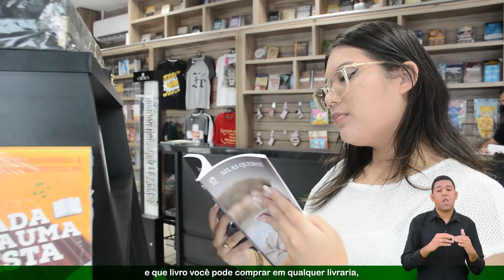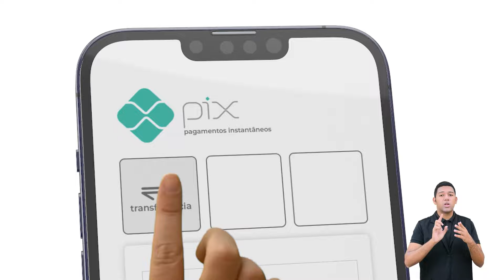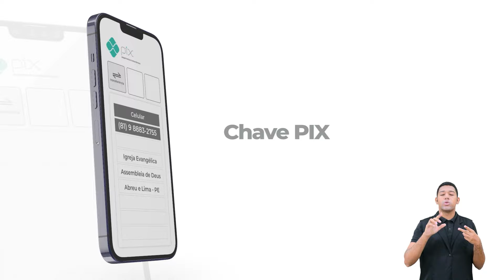Pr. João Victor – Missionário Itália - 65ª EBO (Escola Bíblica de Obreiros) 1ª Aula/Seg -13/05/2024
Pr. João Victor – Missionário Itália - 65ª EBO (Escola Bíblica de Obreiros) - 13/05/2024 - 1ª Aula - Segunda.

Acesse o link abaixo e assista Podcast especial ministrada pelo Pastor João Victor – Missionário Itália.

Ou faça através das contas abaixo:
Ag. 3503-3
C.C. 40021-1

CAIXA
Ag. 3122

BRADESCO
Ag. 1058

SANTANDER
Ag. 3295

ITAÚ
Ag. 7474
C.C. 35183-5

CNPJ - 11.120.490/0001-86